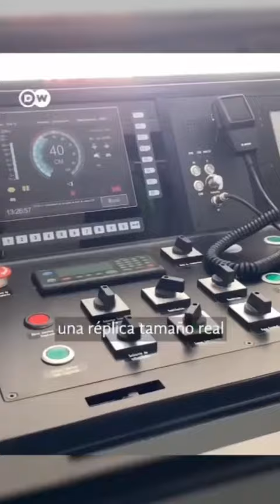¿Por qué Bogotá no tiene metro si es la ciudad más congestionada del mundo?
¿Por qué Bogotá no tiene metro?

La capital de Colombia tiene 8 veces más habitantes que Ciudad de Panamá, casi 4 veces más que Quito y unos tres millones de habitantes más que Santiago.

Todas estas ciudades tienen metro pero Bogotá no, a pesar de ser la ciudad más congestionada del mundo, según el Financial Times.

La razón principal es la falta de continuidad en los planes de movilidad.